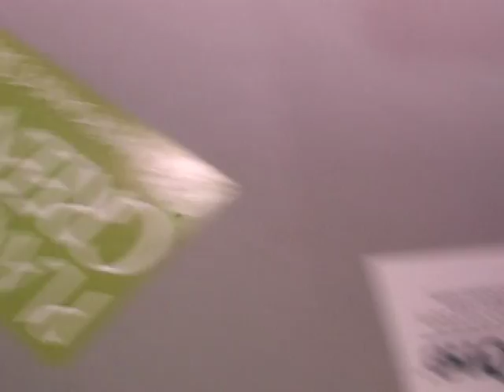Ed Torres vs Matt Henry